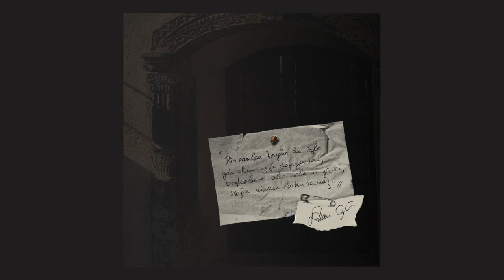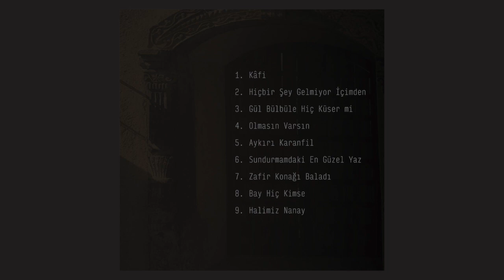Süreyya Soyak - Aykırı Karanfil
"AYKIRI KARANFİL" Sözleri;

Dar ağacında
Yoksullar sallanıyor
Kimi henüz ölmemiş
Gözleriyle sabahı bekliyor
Obur gagalarıyla
Kuzgunlar vura vura
Zaten zayıf bedenlerini
Acımadan
Çevirmişler kalbura

Gördüklerimizden yorulmuştuk
Bir gölgeye oturduk
Sonsuz küçük bahçemizde
Bir aykırı karanfîle dokunduk
Güneş başka
Sarı başka
Yağmur başka
İnan bana
Kediler başka
Sen sevdiğim yürek
Sen başka senden başka
Ne sustuk
Ne konuştuk
Ne uyuştuk
Ne de buluştuk
 Durduramayınca zamanı
Birbirimize bakıp bakıp
Tutuştuk